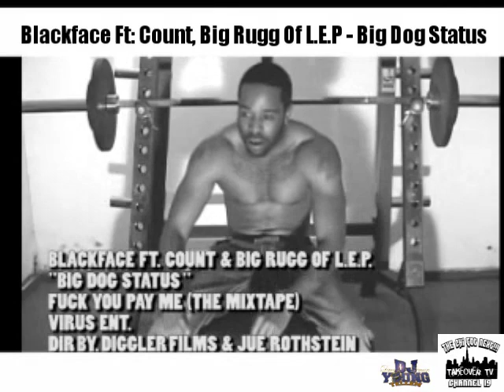BLACKFACE FEAT COUNT & BIG RUGG OF L.E.P